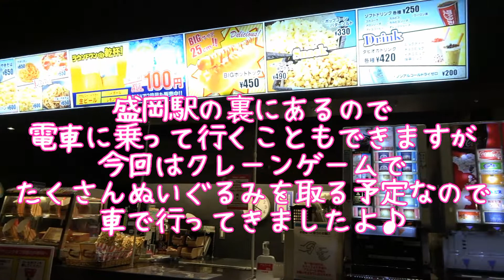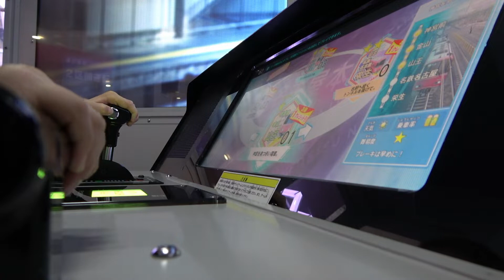初ROUND1で！お得に遊び倒せ！！！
暑くても、寒くても、雨でも楽しく遊べる施設を紹介します！

ROUND1は知ってるけど、スポッチャってなに？
店内はどんな感じなの？
小さい子供でも遊べるの？？
って方の為の動画です！笑

今回は、未就学児(小学生以下)のお子さんと一緒なら、かなりお安く遊べるプランのご紹介♪

※この動画は2021年の12月に撮影したものです。(当時5歳)